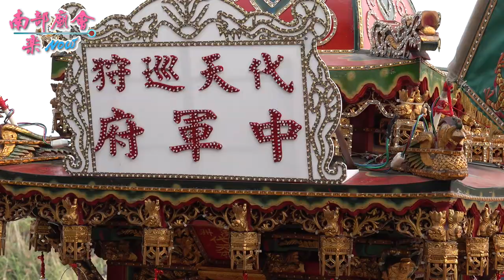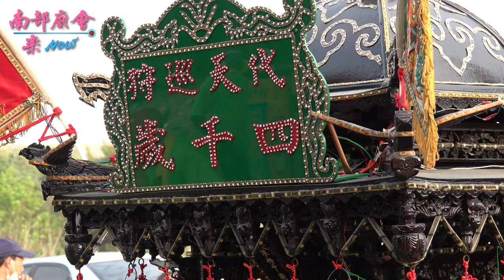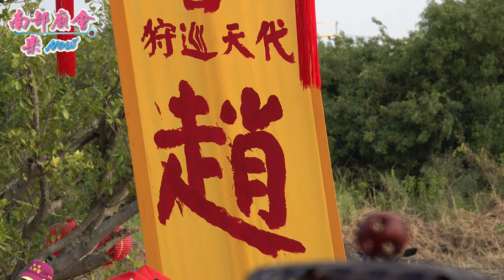【 林邊鄉鎮安村旨興宮 阿嬤三山喬元帥落駕，駕式霸氣，恭迎大千歲駕臨！ 】